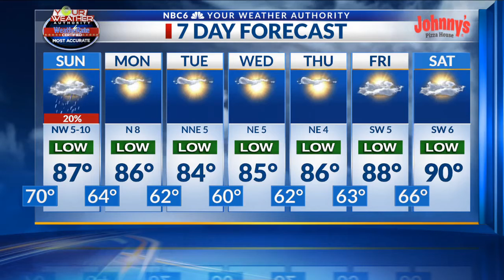Front to end the chance of rain Sunday, comfortable weather next week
Arklatex evening weather update, Saturday, October 2nd.